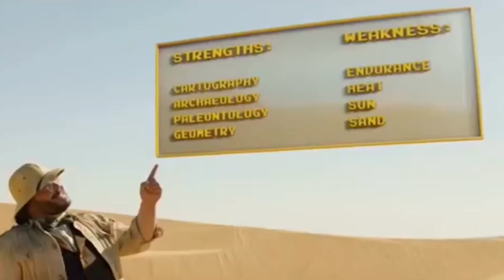JUMANJI : The Next Level -Official Trailer (HD) Dec.13.2019